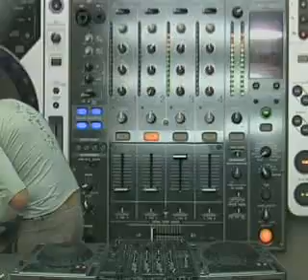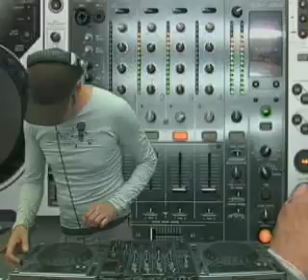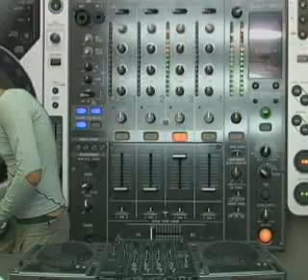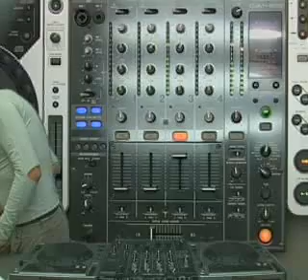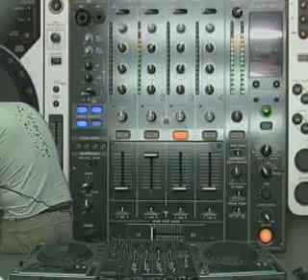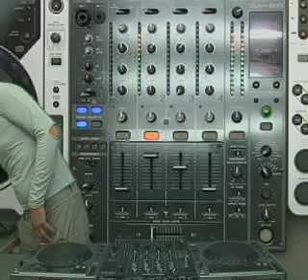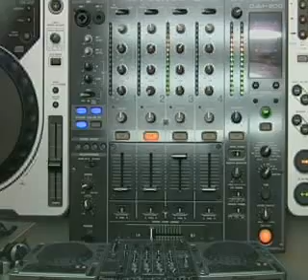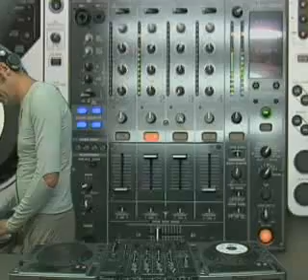Compass-Vrubell - RTS.FM.120809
RTS.FM Moscow - rts.fm